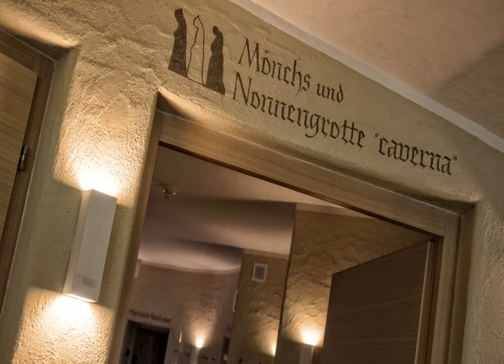Hotel Wessobrunn - Merano (Meran) - Italy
Hotel Wessobrunn hotel city: Merano (Meran) - Country: Italy

Address: Via Laurin 99; zip code: 39012

Offering a 4000 m² garden with summer swimming pool, Hotel Wessobrunn is just 2 km outside the centre of Merano. It offers free bike rental, a children's games room and an international restaurant.

 -- Bénéficiant d'un jardin de 4 000 m² comportant une piscine ouverte en été, l'Hotel Wessobrunn ne se trouve qu'à 2 km du centre de Merano. Il vous propose le prêt de vélos, une salle de jeux pour enfants et un restaurant international.

 -- El Hotel Wessobrunn está situado a solo 2 km del centro de Merano y cuenta con un jardín de 4.000 m² con piscina al aire libre. El hotel ofrece un servicio de alquiler gratuito de bicicletas, una sala de juegos infantil y un restaurante...

 -- Mit einem 4000 m² großen Garten und einem Sommerpool erwartet Sie das Hotel Wessobrunn nur 2 km außerhalb des Zentrums von Meran. Es bietet einen kostenlosen Fahrradverleih, ein Spielzimmer für Kinder und ein internationales Restaurant.

 -- Hote Wessobrunn ligt op slechts 2 km van het centrum van Merano en heeft een tuin van 4000 m² met een zwembad (in de zomer). Het biedt gratis fietsverhuur, een spellenkamer voor de kinderen en een internationaal restaurant.

 -- Situato a soli 2 km dal centro di Merano, l'Hotel Wessobrunn vanta un giardino di 4000 m² con piscina estiva, il noleggio gratuito di biciclette, una sala giochi per bambini e un ristorante internazionale.

 -- Hotel Wessobrunn酒店距离梅拉诺（Merano）镇中心仅有2公里，设有带夏季游泳池的占地4000平方米的花园，提供免费自行车租赁、儿童游戏室和国际餐厅。  这家酒店的客房配有液晶卫星电视，享有山谷和周围群山的美景。私人浴室提供吹风机和免费洗浴用品。  每天早晨供应甜咸口味的自助早餐，包括鸡蛋和蔬菜，还经常供应自制的蛋糕。酒吧开放至23:00，供应饮品。  Wessobrunn...

 -- Отель Wessobrunn с огромным садом площадью 4 000 м², летним плавательным бассейном, бесплатным прокатом велосипедов, игровой комнатой для детей и рестораном интернациональной кухни расположен всего в 2 км от центра города Мерано.

 -- Hotel Wessobrunn ligger bara 2 km utanför centrala Merano. Här erbjuds en 4000 m² stor trädgård med en pool som är öppen under sommaren. Hotellet erbjuder även gratis cykeluthyrning, ett spelrum för barnen, och en internationell restaurang.

 -- يتميز Hotel Wessobrunn بحديقة من 4000 متر مربع مع مسبح صيفي، ويقع على بعد كيلومترين خارج مركز ميرانو. يوفر تأجير الدراجات مجانا وغرفة ألعاب للأطفال ومطعما عالميا.

 -- Το Hotel Wessobrunn βρίσκεται μόλις 2χλμ. μακριά από το κέντρο του Μεράνο και διαθέτει κήπο 4000μ² με πισίνα για το καλοκαίρι. Προσφέρει δωρεάν υπηρεσία ενοικίασης ποδηλάτων, αίθουσα παιχνιδιών για παιδιά και διεθνές εστιατόριο.